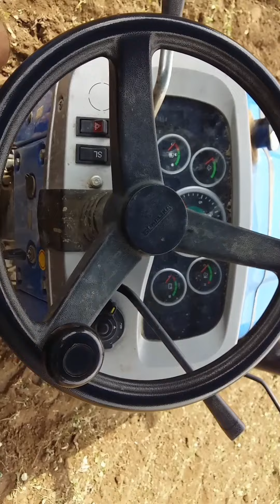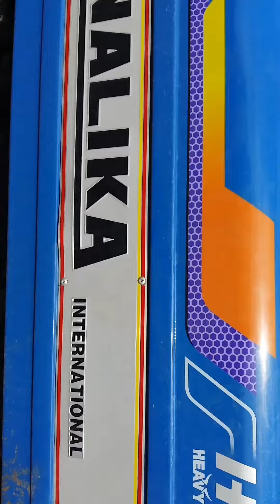SONALIKA 60DI DLX 2020 MODEL 60 HP INFORMATION